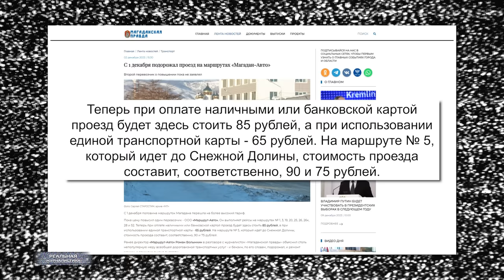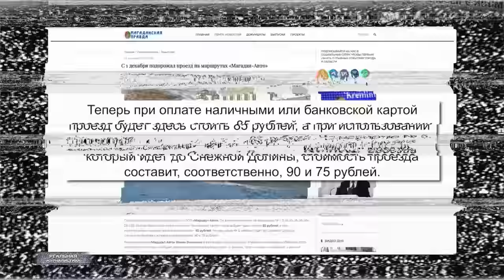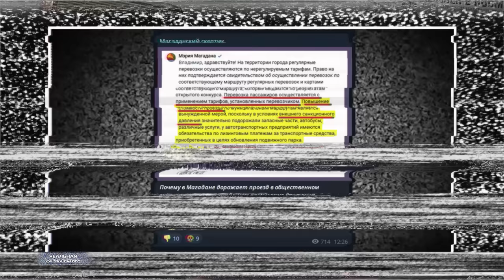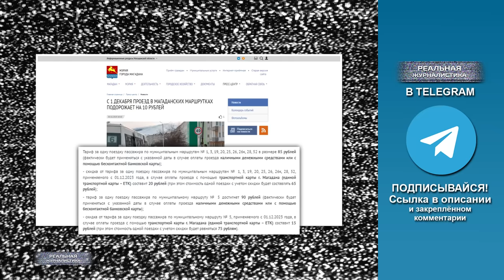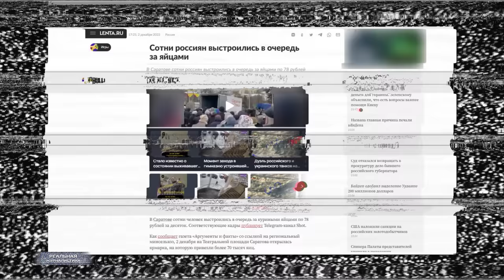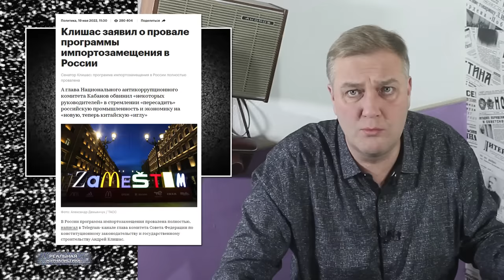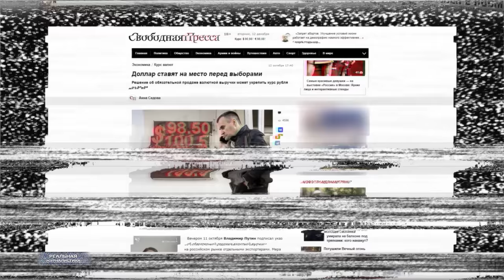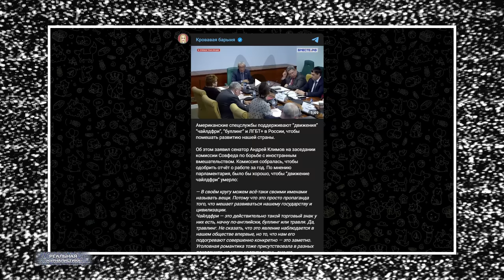ЧУШПАНЫ и ВЫБОРЫ ПРЕЗИДЕНТА. Медведев, Конституция и геи. Рост цен и яйца. Россия, ж*па.. Новый год!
В массе своей люди слабы и трусливы, не готовы к свободе и боятся правды, а значит, надо, чтобы кто-то сильный управлял ими и обманывал их.